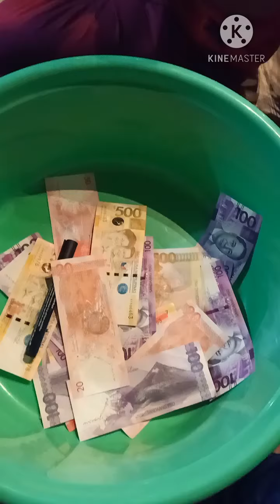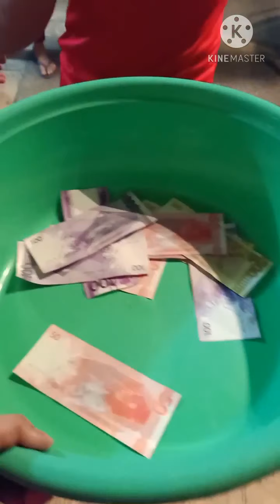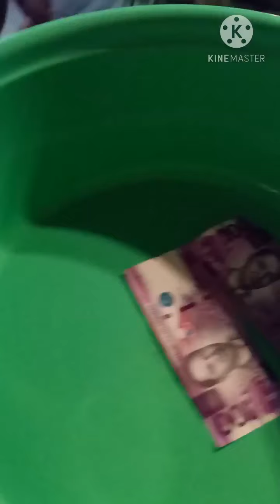PALARO NUNG PASKO part 2|Mary Rose Catiil